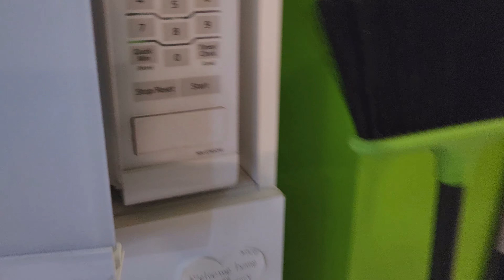kulinarnie z tajgerem -WYKWINTNA PARÓWKA Z CEBULĄ, PIECZARKĄ, KETCHUPEM, MUSZTARDĄ I SZCZYPTĄ SOLI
Dla zainteresowancych, użyte produkty: Parówki Compliments Chicken Wieners, Rumuńska Musztarda Bunica, Kanadyjski Ketchup Primo, Polska szczypta soli Kucharek, Cebula, Pieczarka